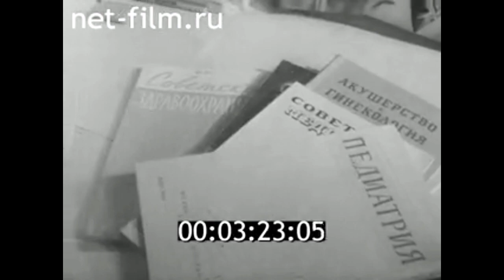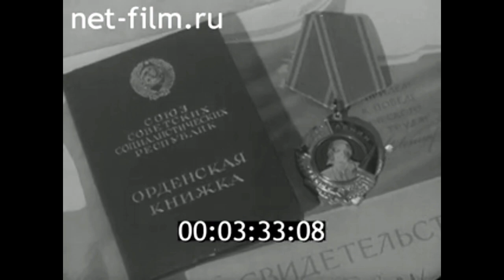1967г д. Дракуны Козельский район Калужская обл